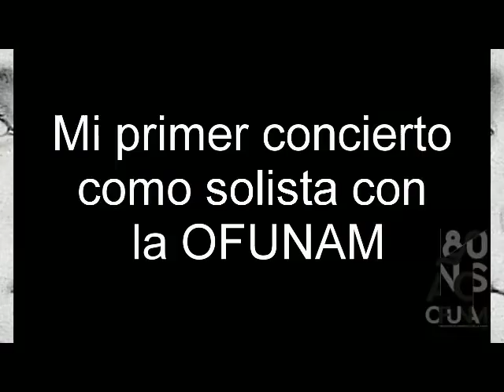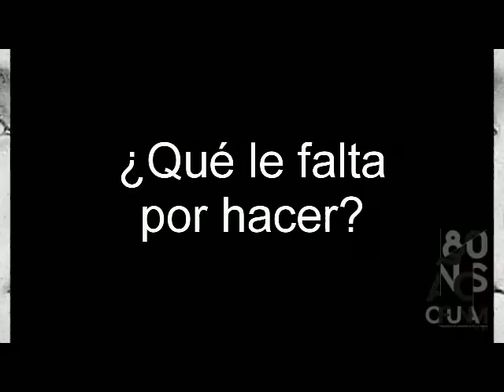OFUNAM. Entrevista con MANUEL HERNÁNDEZ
Entrevista
Manuel Hernández, clarinete
Tercera Temporada 2016.
Programa 1. Beethoven, Weber

Patronato y Sociedad de Amigos de la OFUNAM